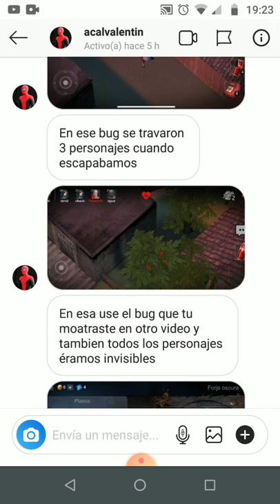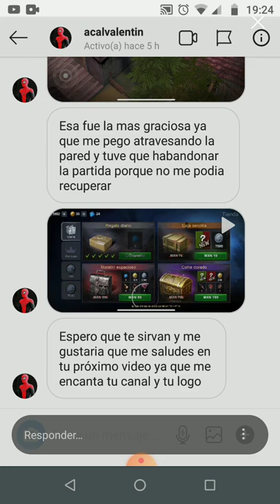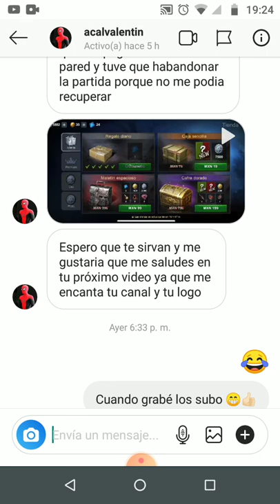Recopilación de Glichs Nuevos y Bugs De Horrorfield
Recopilación de glitch y Bugs de Horrorfield